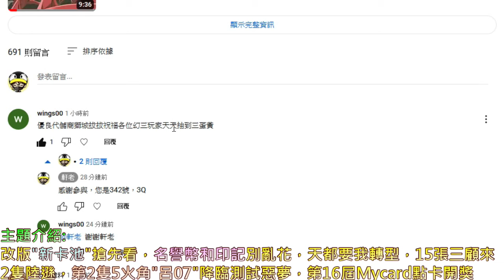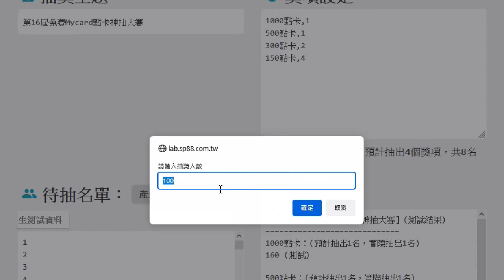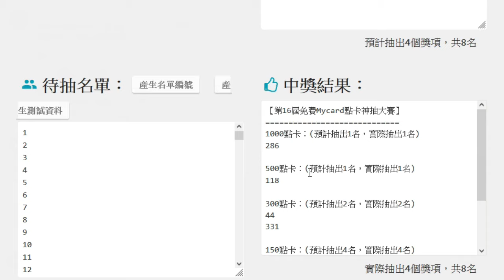【軒老】天都要我轉火盾，15張三顧來2隻陸遜，第2隻5火角"呂07"降臨，測試惡夢實用性，第16屆Mycard點卡開獎｜【三國志幻想大陸】攻略篇31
第16屆免費Mycard點卡神抽大賽:
      ★1000元點卡*1位★286
      ★500元點卡*1位★118
      ★300元點卡*2位★44.331
      ★150元點卡*4位★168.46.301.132
請得主務必在這篇文章留下編號和信箱聯絡，會再把點卡序號密碼寄給得主